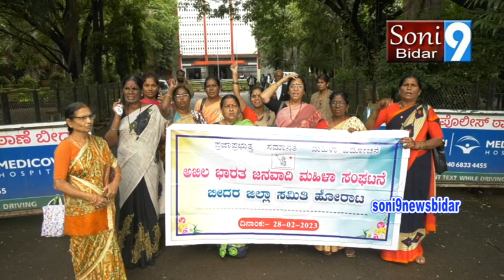sony9newsbidar 21 07 2023